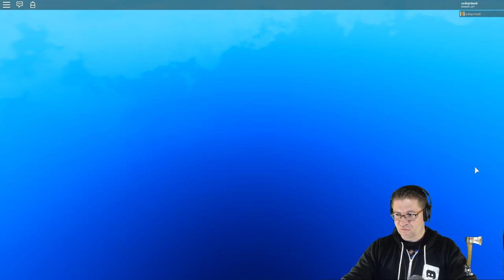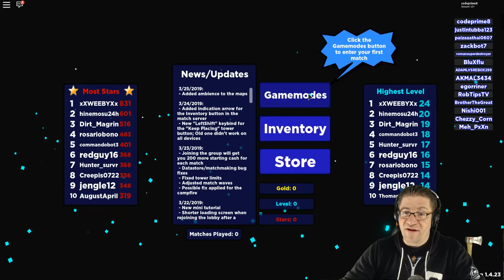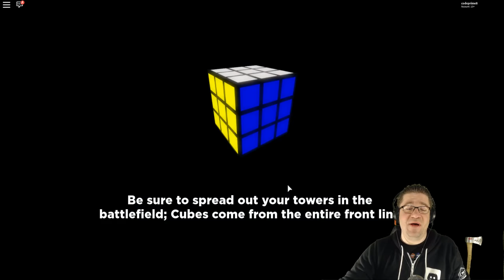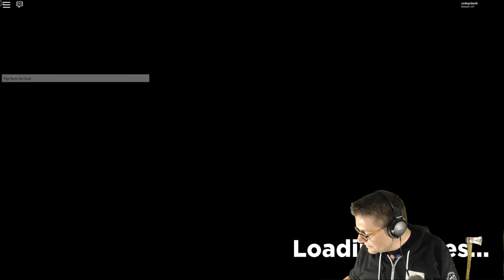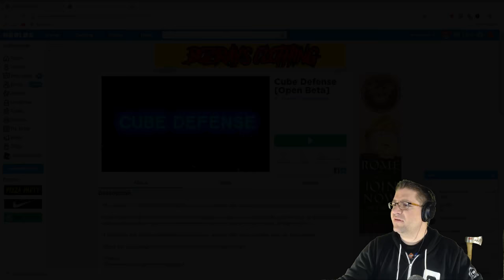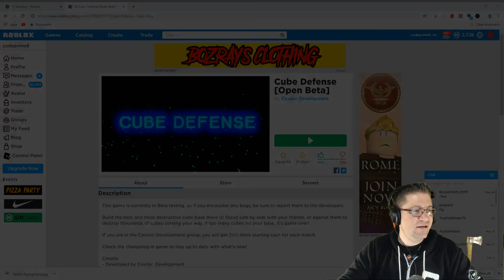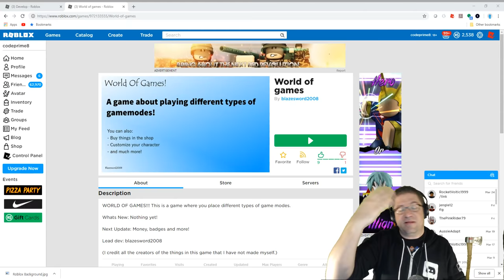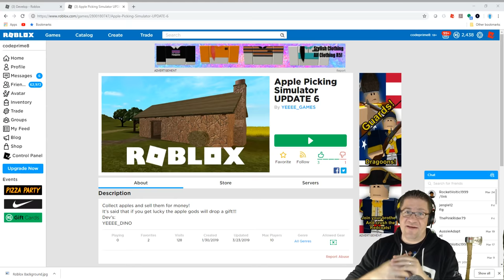Roblox - Code Please Play - Cube Defense, World of Games, Apple Picking Simulator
In this episode of Roblox, Code Please Play, I took your request from my discord and played the games you requested. I gave my honest review of each one, and want to do more. If you are interested in me trying out your game, post it to the discord, and Ill jump in and review it for you. Love you all! :D